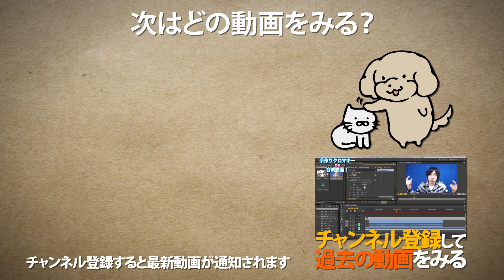欠品だらけのジャンク品… KATO ローカル駅舎を復元したい! / Nゲージ 鉄道模型【SHIGEMON】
ジャンク品のKATO ローカル駅舎セットを入手しました。
欠品・破損・塗装済みのヒドイ状態ですがw、再塗装と自作パーツで復元したいと思います。(3Dプリンタもあるので)
こういう工作好きなので仕上げるのが楽しみです。

・KATO Nゲージ ローカル駅舎セット 23-220

▶︎関連動画
・ジオラマ工作5連発! 自作の扇形機関庫に窓ガラスをはめ込む! 塗装＆塗り分け作業! レーザーでカットしたアクリル板をミニチュア建物の窓にする方法【梅小路ジオラマ計画 #10】

・【Bトレにも最適】GREEN MAXの電車庫キットを組み立てた 後編 / Nゲージ ストラクチャー グリーンマックス

▶ゆるいぬLINEスタンプ販売中！